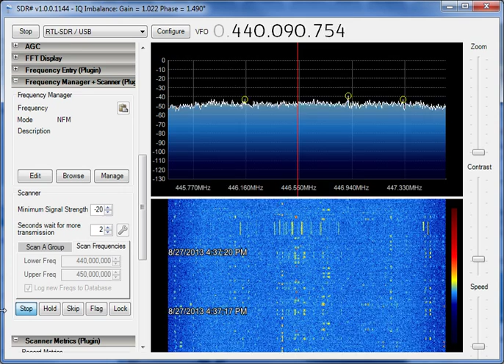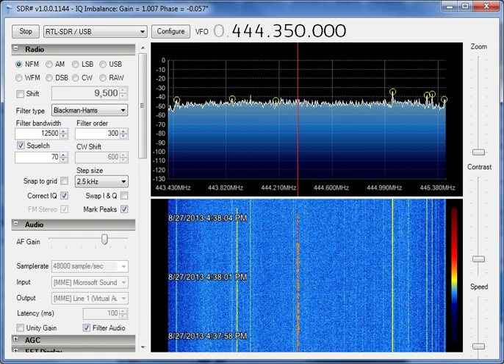Scanner Plugin for SDR# Test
Using the $7 RTL dongle and SDR# (SDR Sharp) with the Frequency Manager / Scanner plugin.  The framerate of the capture software does not do this justice.  The scanner is uber-fast.